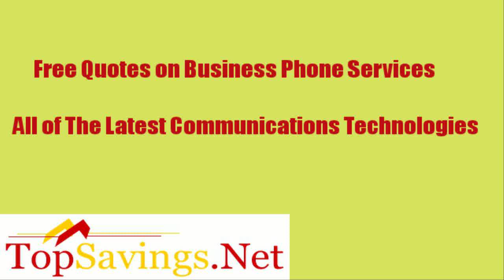Small Business Phone Services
Looking for discount small business phone services? Visit us to save up to 60% on your calling needs for 5 or more phone lines. Offering T1, VoIP, SIP, VoMPLS, and integrated solutions to increase productivity.